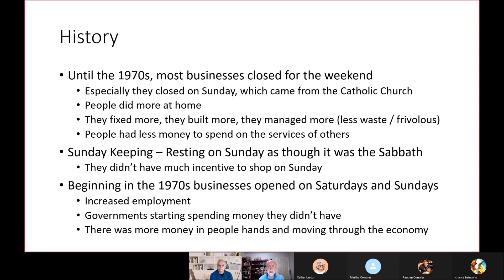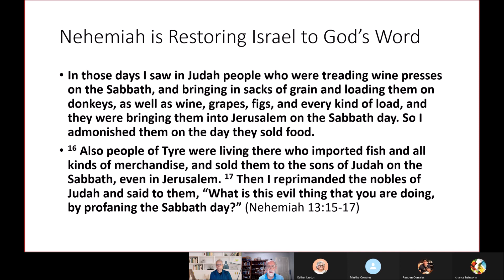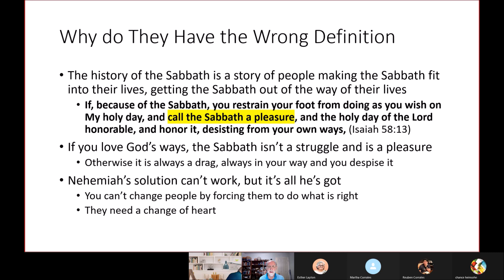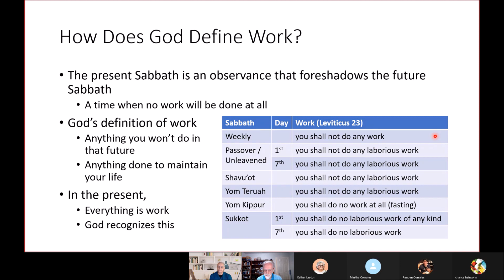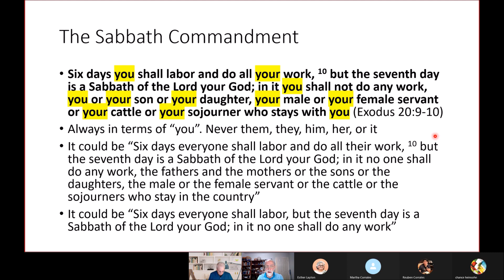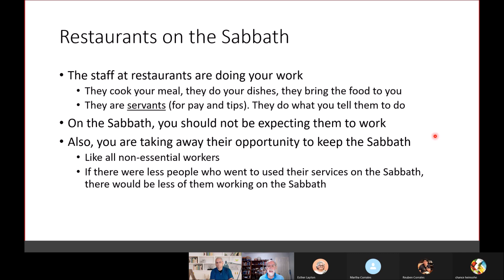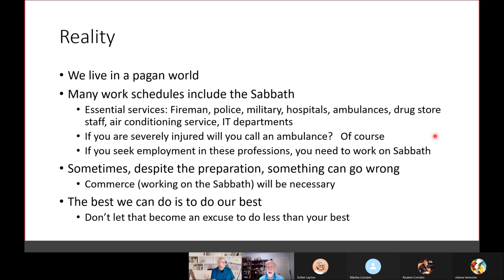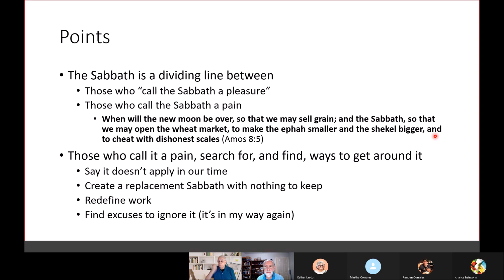¢ommerce on the $abbath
Buying goods and services on the Sabbath doesn't seem like work. So, many Sabbath Keepers want to be able to go shopping or to restaurants on Saturday, just other people do. In this study we look at what the Bible says about work on the Sabbath and the temptations to find ways around the Sabbath to do what we want. We also look at the practical realities of the society that we live in.